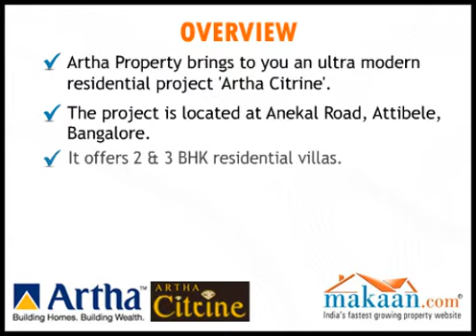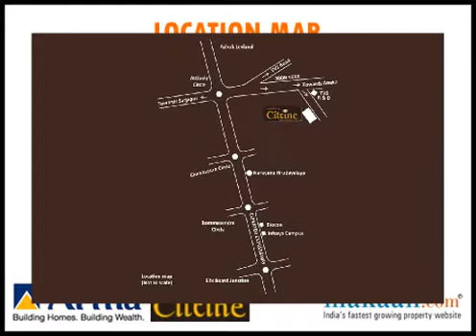Artha Citrine, Anekal Road, Attibele, Bangalore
- Artha Property brings to you an ultra modern residential project 'Artha Citrine'.The project is located at Anekal Road, Attibele, Bangalore.It offers 2 & 3 BHK residential villas.Villas range between 653 sq. ft. to 1318 sq. ft.Artha Citrine is carefully carved & combines aesthetics & design in a gated community.The project is nestled in lush greenery of over 6 acres.